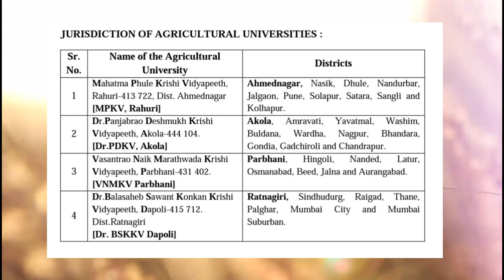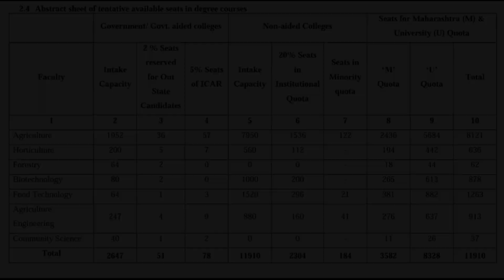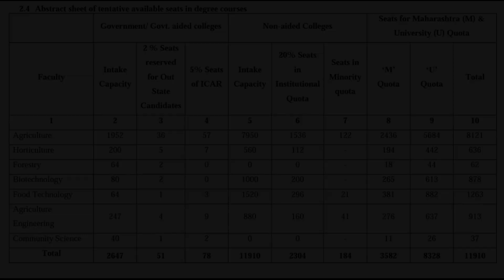Agri govt & private college intake capacity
Hi friend's👋👋👋

A WARM WELCOME TO U ALL TO OUR YOUTUBE CHANNEL

CETwale PALTAN

link to download 2018 agri brochure

link to join our wants app group